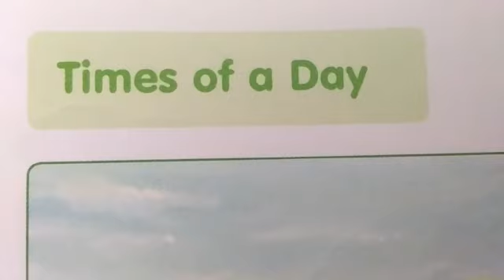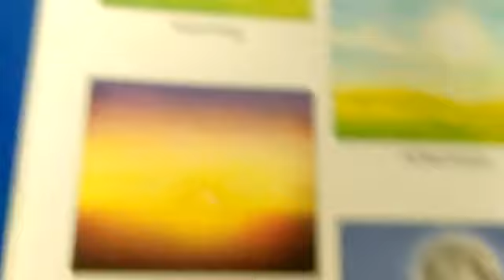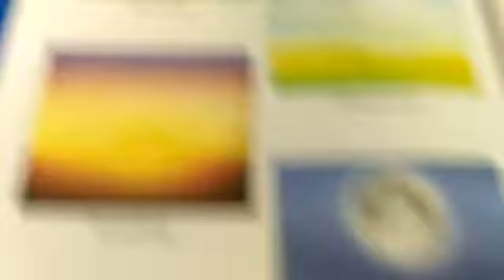Times of a Day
This videos shares the concept of 'Times of a Day' especially for kids. It will help students to understand this concept.
Teacher : PRT Shafi Class : 2
School : Govt. Girls Primary School Rapria, Balu Block : Kalayat (Kaithal)